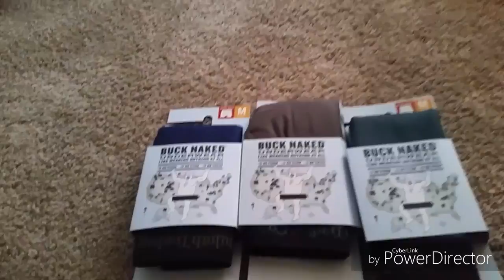Christmas Day vlog